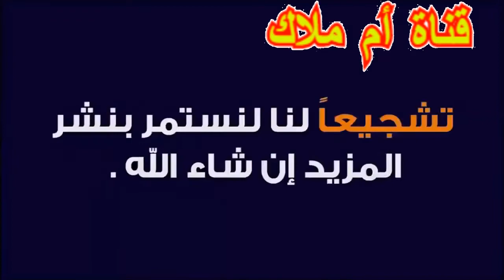روتيني اليوم الكامل من صباح إلى المساء/ تحضير بيني صغير ولا أروع/وشوصون العشاء ساهلين